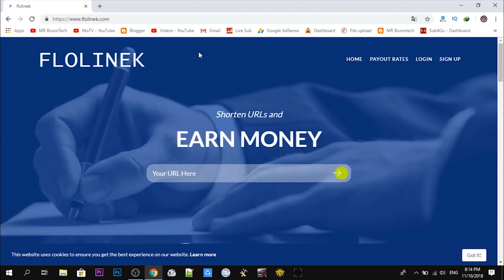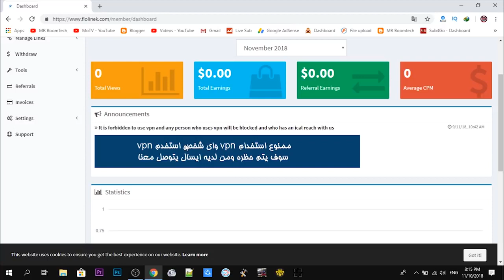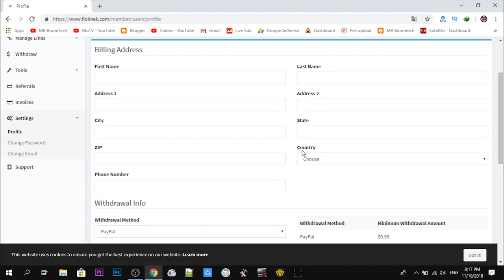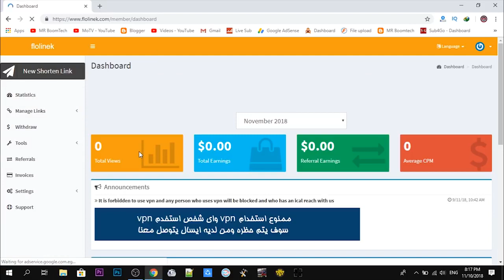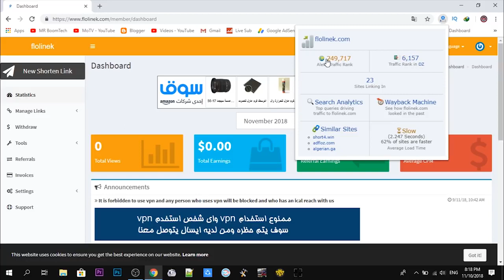العمل على الانترنت عبر اختصار الروابط و السحب من 1 سنت فقط 📱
السلام عليكم انهارده انا اتكلمت عن موقع مميز في اختصار الروابط و موقع صادق جدا و هيعجبكم ان شاء الله و بنوه عن استراتيجية قريبة جدا للربح من اختصار الروابط و هتعجبكم ان شاء الله